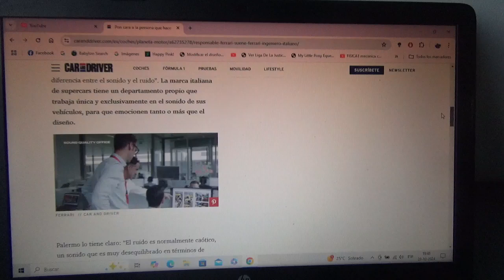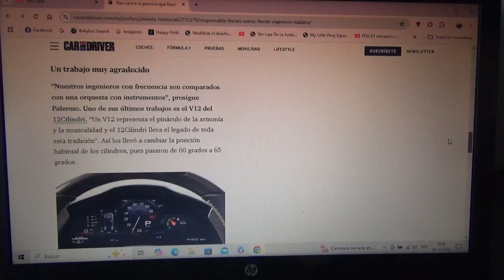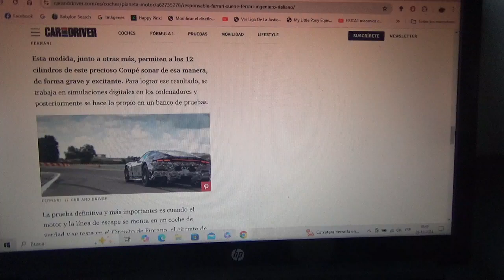Este es el responsable de que un modelo Ferrari suene a un Ferrari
El nombre de este ingeniero italiano se llama Antonio Palermo y se encarga de la calidad de los sonidos de motores de los coches de la automotriz de Maranello